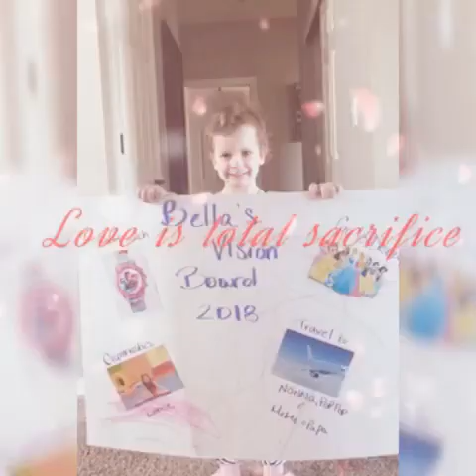A Tribute to Shanann, Bella & Cece Watts